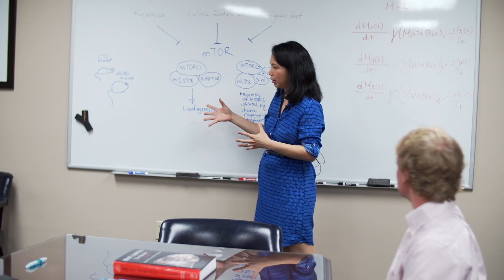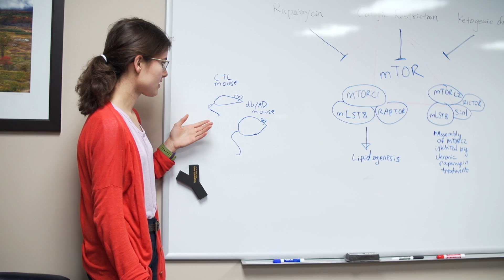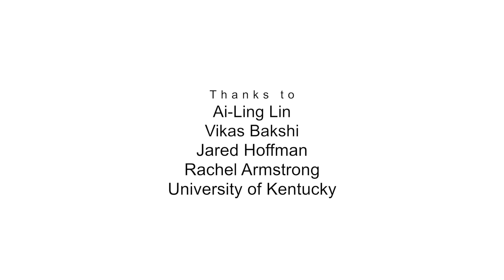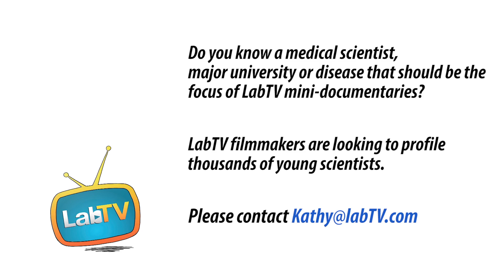Members of the Lab "Care for Each Other and Learn from Each Other."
Meet Ai-Ling Lin, the principal investigator in the Lin Brain Lab at University of Kentucky. Ai-Ling's research involves neuroscience and contributes to using imaging to truly personalize medicine to each individual.